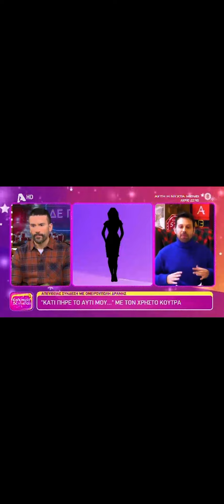6 Δεκεμβρίου 2022